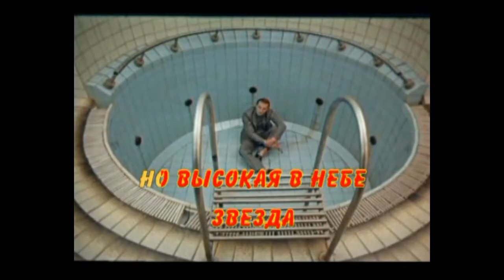ЦОЙ! "КИНО"! "Группа крови". КАРАОКЕ!!!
Теплое место, но улицы ждут
Отпечатков наших ног.
Звездная пыль - на сапогах.
Мягкое кресло, клетчатый плед,
Не нажатый вовремя курок.
Солнечный день - в ослепительных снах.
Группа крови - на рукаве,
Мой порядковый номер - на рукаве,
Пожелай мне удачи в бою, пожелай мне:
Не остаться в этой траве,
Пожелай мне удачи, пожелай мне удачи!
И есть чем платить, но я не хочу
Победы любой ценой.
Я никому не хочу ставить ногу на грудь.
Я хотел бы остаться с тобой,
Просто остаться с тобой,
Но высокая в небе звезда зовет меня в путь.